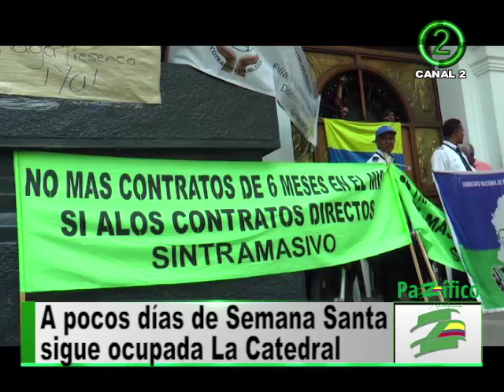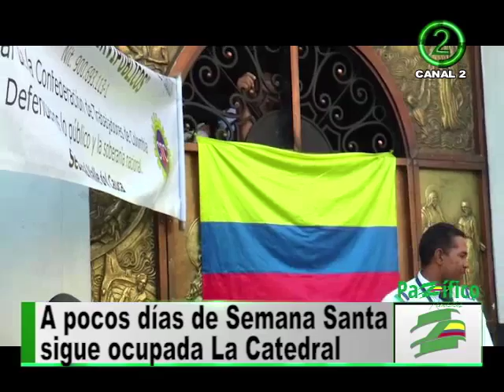Feligreses católicos respaldan toma de la Catedral de Cali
Se acerca la semana mayor y de la misma manera se aleja la posibilidad de que los trabajadores del MIO desocupen la Catedral de Cali.  Hoy 8 días después aún no se logra un acuerdo y, según los directivos de Sintramasivo, el gerente de Unimetro Sebastián Nieto ni siquiera se ha hecho presente en la mesa de negociación.

Los trabajadores aseguran que los representantes de la iglesia católica les han manifestado su preocupación debido a que las actividades que anualmente se realizan en esta Catedral durante la semana santa podrían estar en riesgo.

Los ocupantes manifestaron que ya se encuentran agotados pero se ven obligados a soportar ya que han tenido que sobrevivir sin 4 meses de salario.

Los trabajadores aseguraron que mañana será un día decisivo en el que esperan sostener una última reunión que defina su situación.

Por: Natalia Vinasco